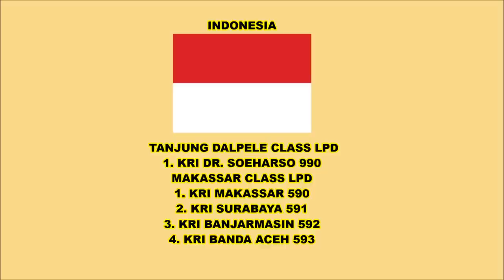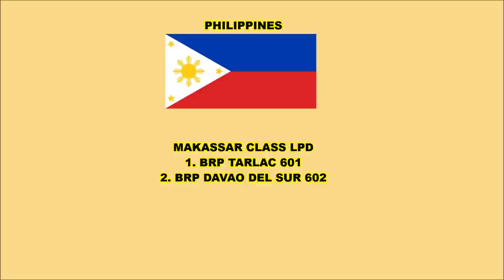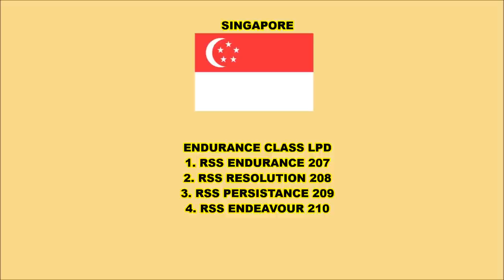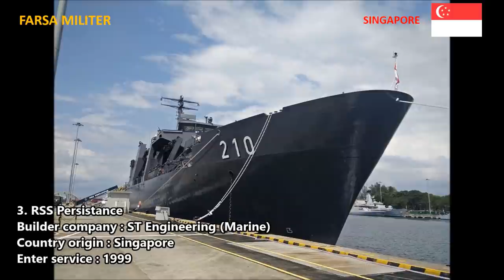Landing Platform Dock (LPD) of South East Asia (ASEAN)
The video is about Landing Platform Dock (LPD) Warships of South East Asian Countries (ASEAN). The countries equipped with LPD in their Navy is Indonesia, Philippine, Singapore, and Thailand.

CREDITS

GRAPHICS
Credit to origina uploaders

BACKGROUND SOUNDS
Song: Arrow
Artist: Jim Yosef

Song: Desire
Artist: Elektronomia

Song: Flashback
Artist: Elektronomia